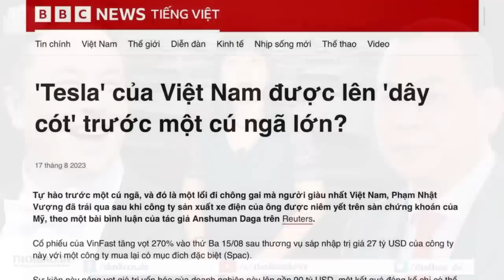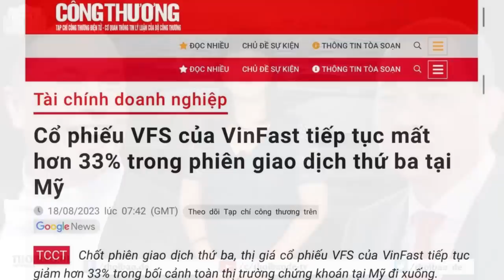Vượng Vin bất ngờ trước cú ngã lớn của VinFast!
Tự hào trước một cú ngã, và đó là một lối đi chông gai mà người giàu nhất Việt Nam, ông Phạm Nhật Vượng đã trải qua, sau khi Công ty sản xuất xe điện của ông được niêm yết trên sàn chứng khoán của Mỹ.